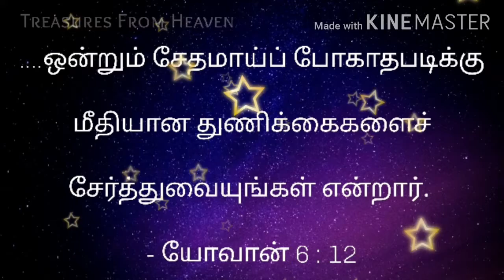God's verse today | Bible verse today | Today Bible verse in tamil | daily verse